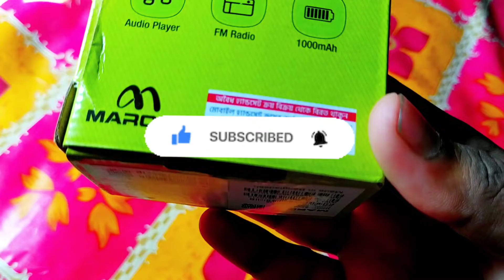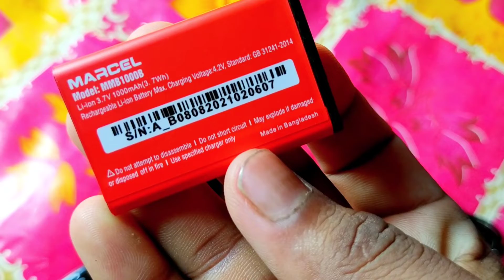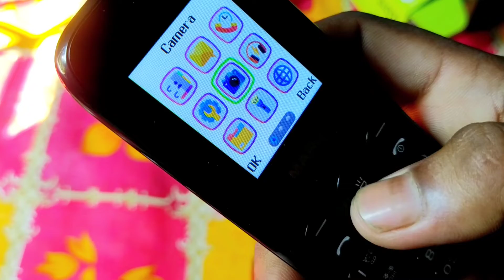MARCEL AO1i unboxing Camera & battery 1000mAh🔋 দারুন ব্রেকআপের সঙ্গে এই ফোনটি বাংলাদেশের বাজারে।